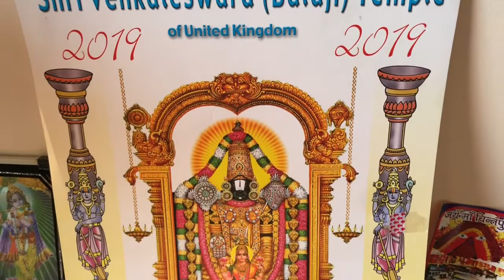Our Diwali celebrations in England | Indian Youtuber in England | Live Life With Aarica